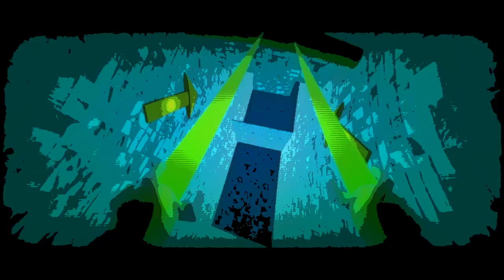Swing Lab - Official Trailer